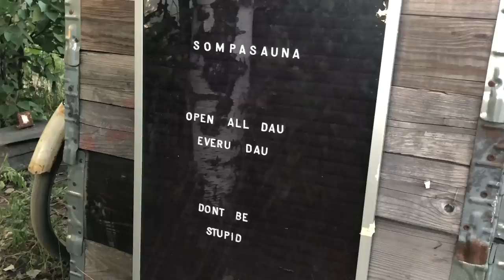A Skate Tour of Helsinki with Eetu and Jaakko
Curious about skating in Finland? Eetu Toropainen and Jaakko Ojanen gave us an impromptu demo at spots all across the city that would shit on even the best Segway tour.

Starring: Eetu Toropainen, Jaakko Ojanen & Victor Hoglund
Filmed by: Greg Navarro & Ian Michna
Edited by: Greg Navarro